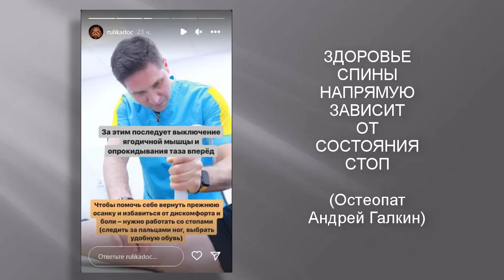Боль в пояснице? Пора проверить ноги! Lower back pain? Time to check your legs!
Боль в пояснице? Пора проверить ноги!
Lower back pain? Time to check your legs!